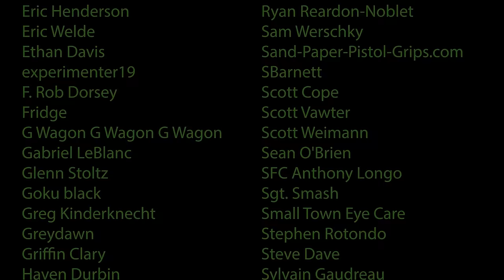4 BORE Rifle vs Grizzly Bear 🐻 (The Biggest Rifle Ever !!!)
In today’s video we find out if 4 BORE would make good bear protection!

The Kentucky Ballistics Gel T-Rex!!!

WARNING!